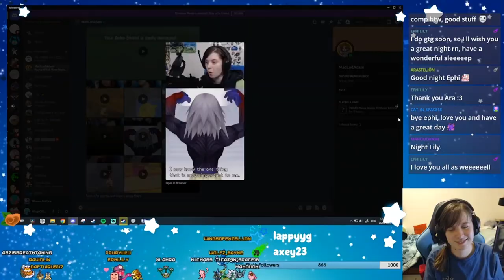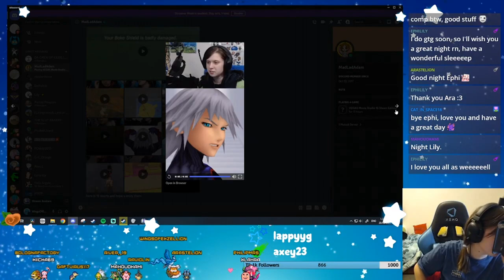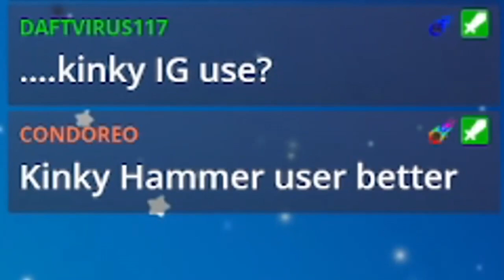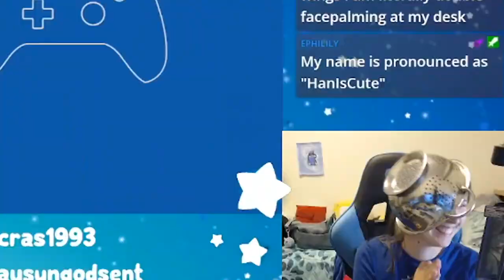Awesome moments in 2023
It's not a best of 2023, and i know u wrote on discord that it is but dose not say in the title